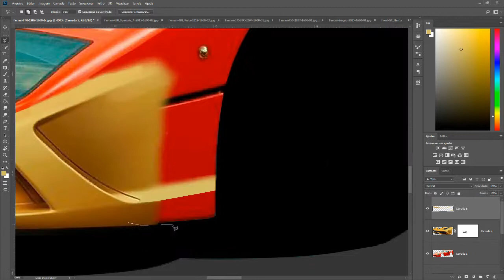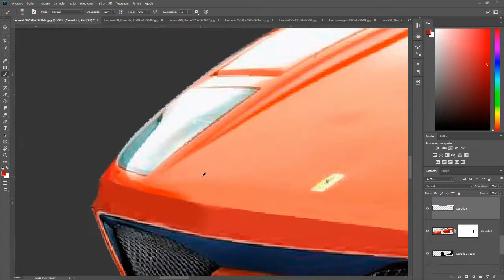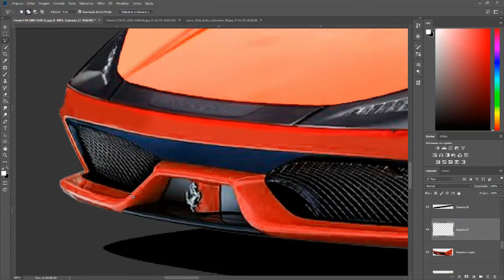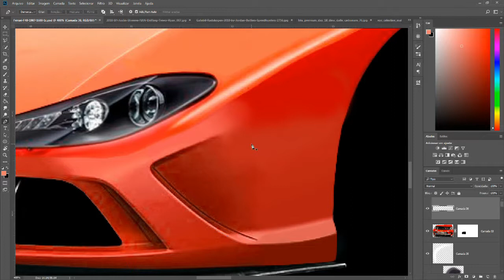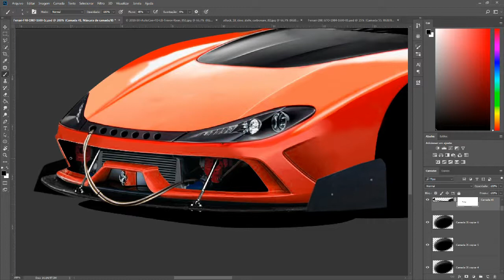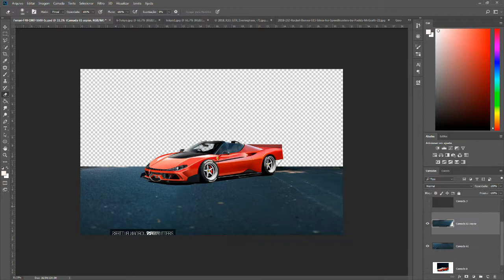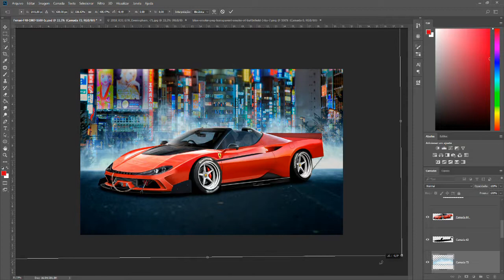Ferrari F40 - Tuning Virtual (photoshop)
Time: ~4hrs